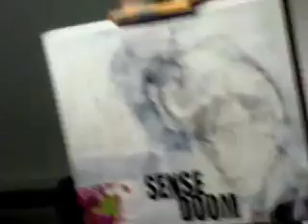Behind the scenes - Stuart Semple Studio (2006)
A sneaky peek behind the scenes of artist stuart semple's london studio.